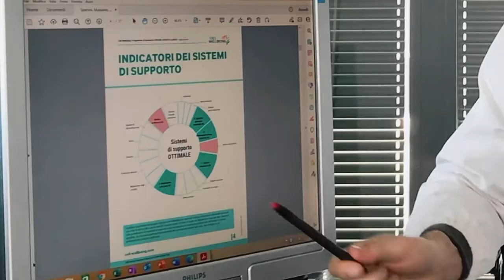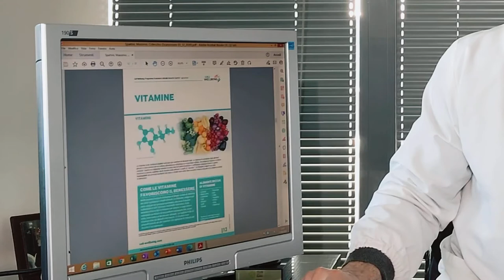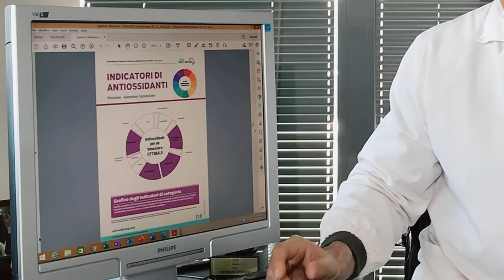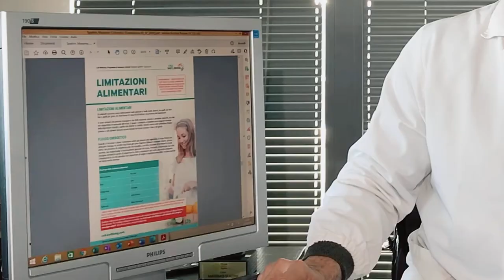Il Test Sdrive nella Medicina Funzionale - CHECK-UP dei fattori nutrizionali e ambientali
Ambiente, inquinamento, Nutrizione, Nutraceutica, Genetica ed Epigenetica

Testimoninza di utilizzo e 4 anni di esperienza clinica del Dott. Massimo Spattini.

La tecnologia SDRIVe CELLWELLBEING al servizio del professionista per un approccio multifattoriale e multidisciplinare completo e centrato sulla persona.